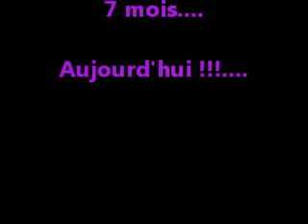les mûres.wmv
miam miam...